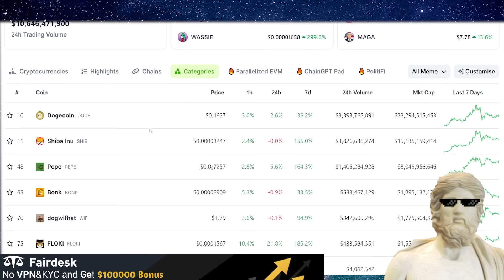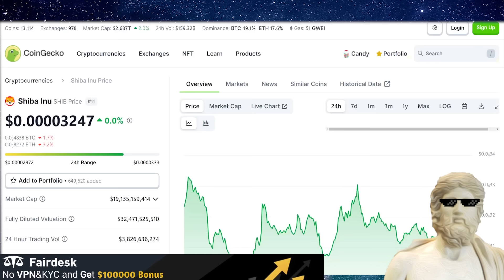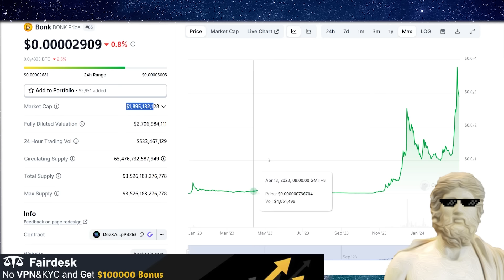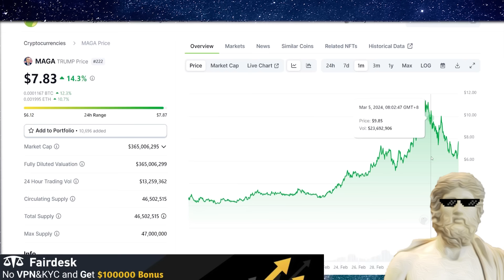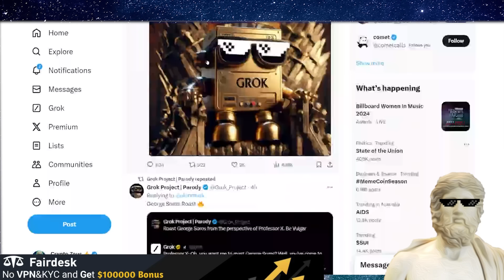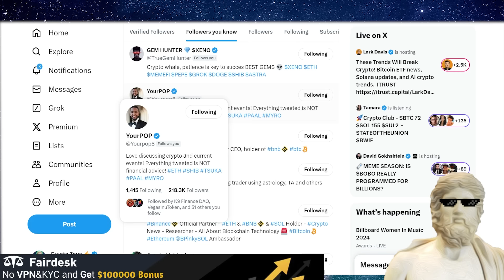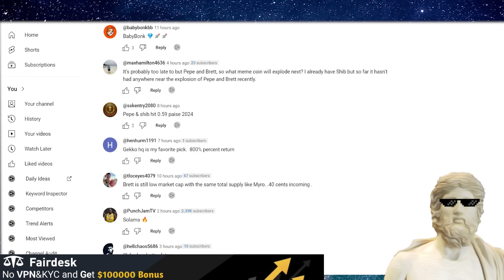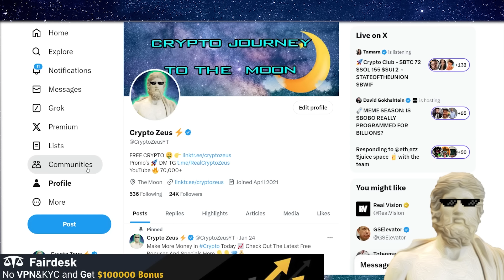TOP MEME COINS FOR 2024!! 🔥THESE WILL MAKE MILLIONAIRES! 🤑💎 URGENT !!💎 🔥 BEST MEMECOINS TO BUY!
BEST MEME COINS FOR 2024 - KEEP THESE GEMS ON THE RADAR 📡💎

🌎 Groups 🌎
🔥 VIP DISCORD - Refer Zeus For Free MasterClasses 🔥